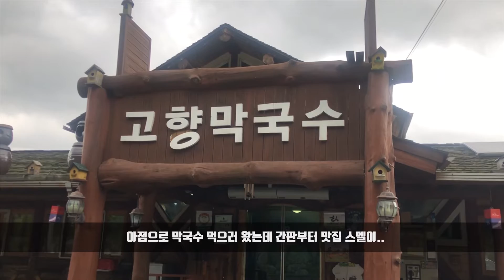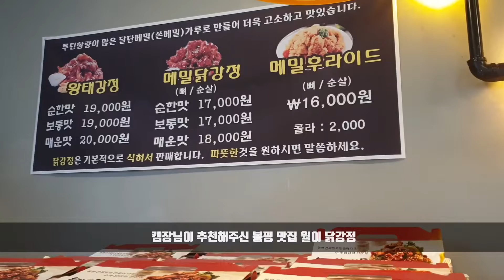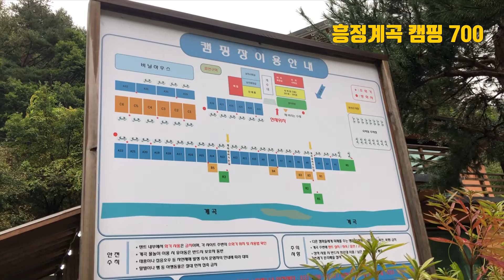위오돔 우중피칭 | 흥정계곡 캠핑 700 | 반사식 난로 | RS-H29 | 우중캠핑 | 캠핑요리 | 커플캠핑 | korea couple camping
안녕하세요 가지입니다 :-)

평창 흥정계곡 캠핑 700에서 위오돔 우중피칭하는 영상 가져왔어요~
봉평에서 막국수도 먹고, 유명하다는 월이닭강정도 먹었습니다.
그리고 드디어  난로 개시!! 올해 첫 난로 개시했습니다.

흥정계곡 캠핑 700은 캠장님이 관리를 정말 잘 하시는지 시설 모두가 깨끗하고 사용하기 편리했어요.
다만 매점에는 술하고 물, 가스 정도만 있으니 먹을 것은 준비 단단히 해 가시는게 좋을 것 같아요

저희가 지낸 사이트는 R3이구요 만원 더 주고 예약한 사이트인데 계곡에 더 가깝고 독립된 사이트입니다.
여름에 계곡 이용할 수 있을 때 예약해서 가시면 정말 좋을 것 같아요^^

다음 영상에는 평창에서 먹은 많은 캠핑요리 소개할게요
다음영상도 기대해 주세요!